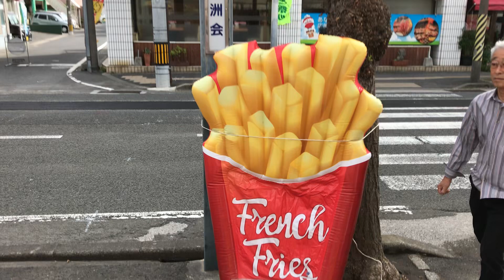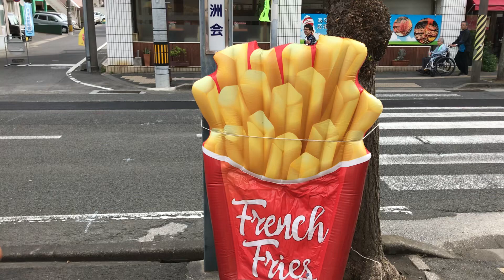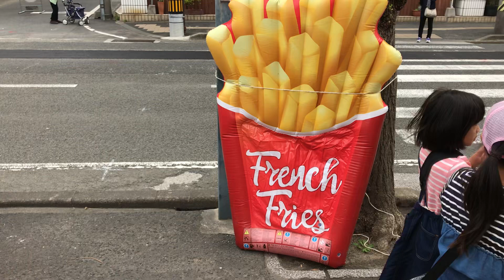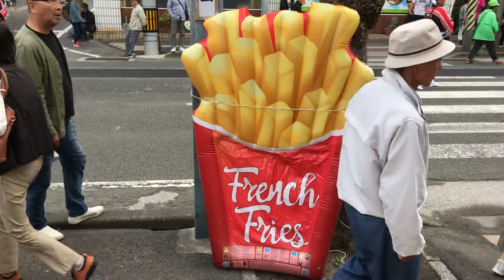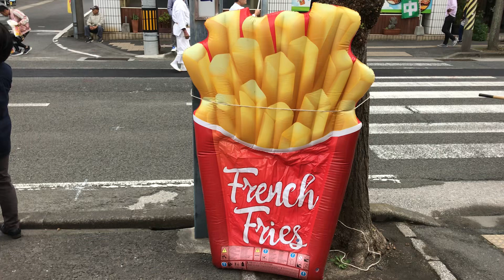谷山ふるさと祭り10/27